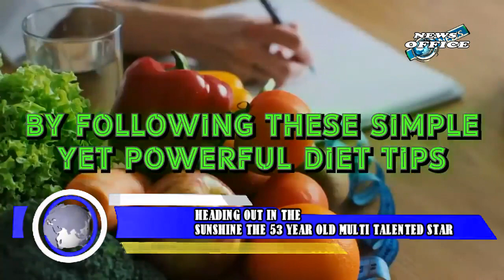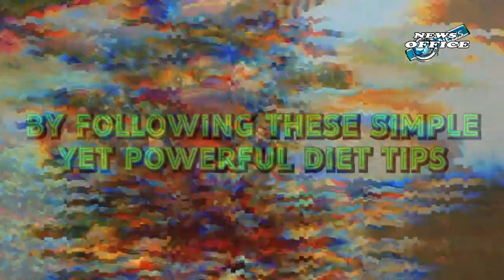Jennifer Lopez Shows Off Amazing Physique Just Two Weeks Before She Turns 54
jennifer lopez,behind the scenes,health and longevity